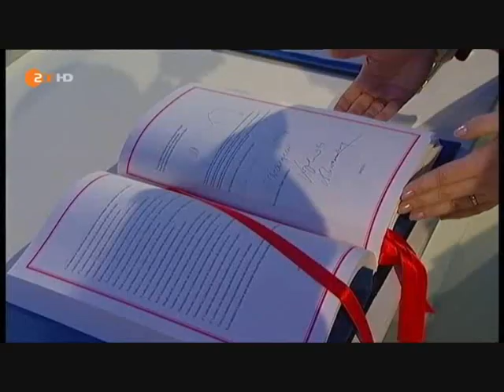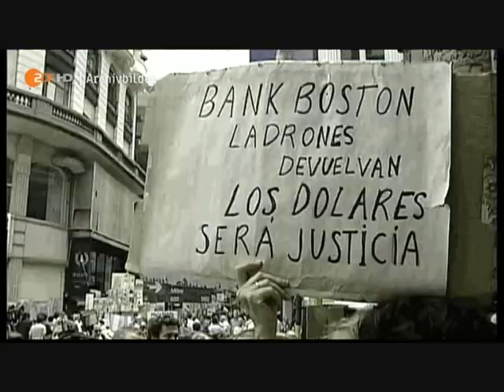Wenn die EZB Griechenland den Hahn abdreht - 14.05.2012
. dann wäre das die offizielle Möglichkeit auszutreten, was die Verträge nicht vorgesehen haben !